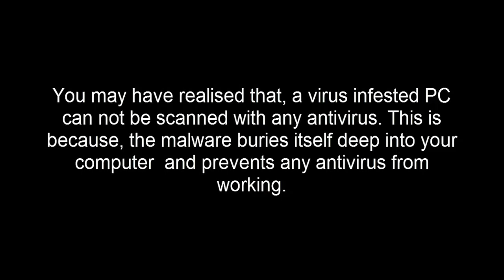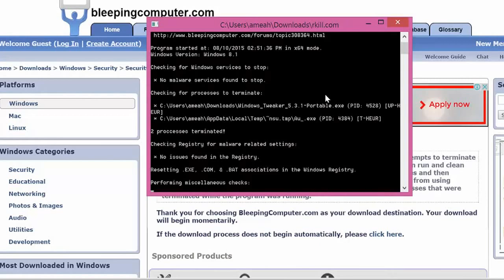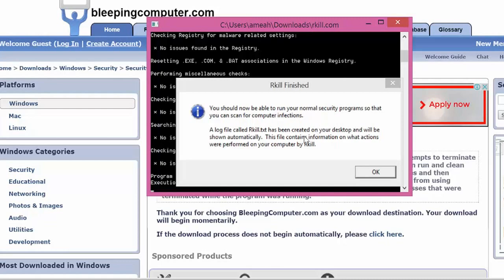How to Scan a Computer / PC infested with a Virus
You may have realised that, a virus infested PC can not be scanned with any antivirus. This is because, the malware buries itself deep into your computer  and prevents any antivirus from working.In this video, I will show you how to use a free tool called rKill which kills these malware and allows you to run your security software to clean your PC. This is the best way if you don't wish to reinstall the OS on your infected PC.